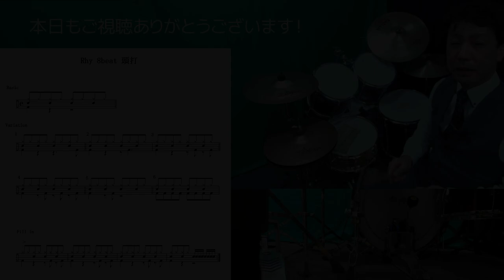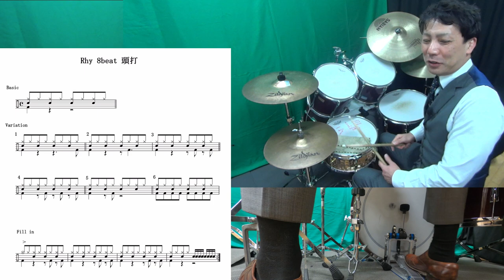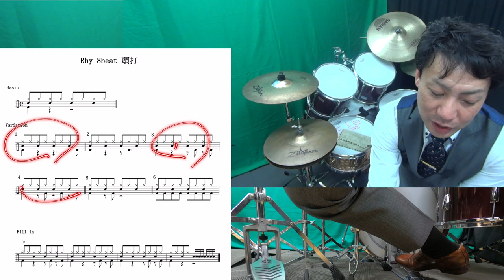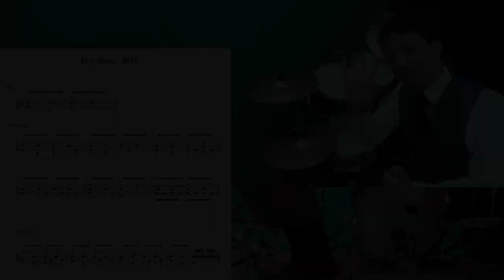【ポップスドラム講座】頭にスネアを打つ８ビートの変形 いろんな場面で差し込むことによって展開しやすくなります 頭打ちパターン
８ビートの曲で変化をつけるのに
このビートは非常によく使います

有名な所では
プリティウーマンとかは曲を通してこのパターンですし
ジャニスジョップリンのムーブオーバーは
このリズムのイントロが印象的です

Aikoさんの曲では
Bメロでよく使っています

頭拍にアクセントがくるので
リズムが停滞した感じにきこえるので
８ビートにもどるとスピードアップする効果があります

イントロやサビに使うと
スネアが増えるので盛り上がった効果が得られます
ミスチルのシーソーゲームや
ブルーハーツのトレイントレインがそうですね

足は色々ありますが
１表・３裏・４裏が一般的かと

【ポップスドラム講座】
頭にスネアを打つ８ビートの変形
いろんな場面で差し込むことによって展開しやすくなります